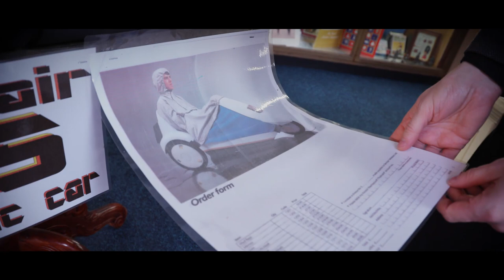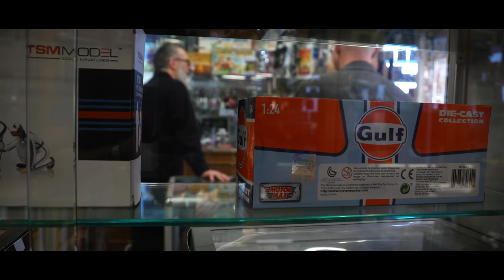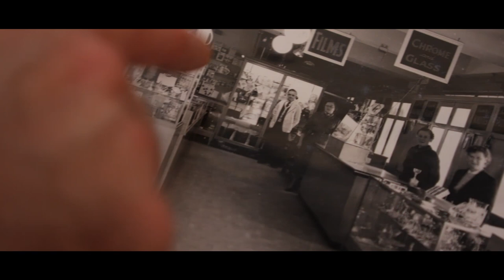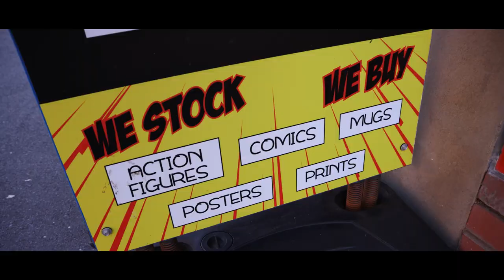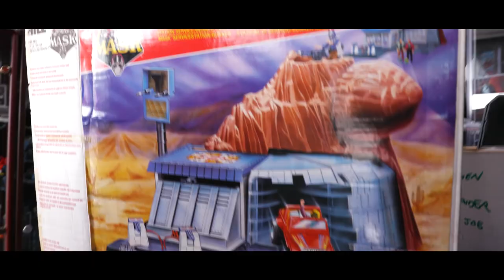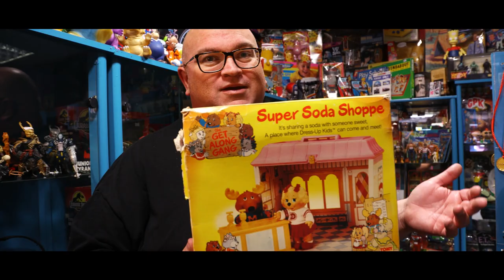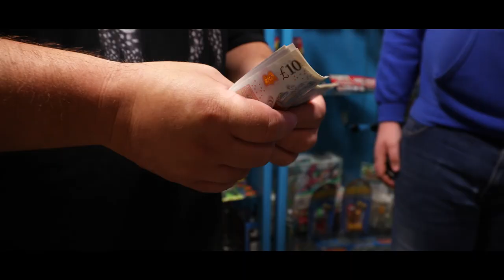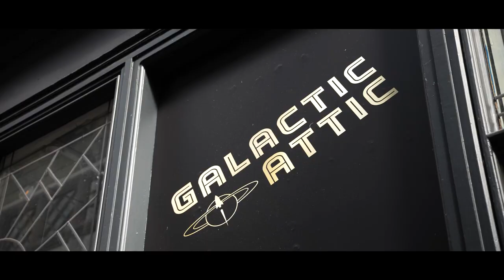Leicester Vintage and Old Toy Shop - Toy Shop on Tour - Episode 1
Toy Shop on Tour - A brand new weekly series travelling around the best vintage toy shops that the UK has to offer!!

This week we visit Brooks Collectables, I-Collectables and Jawa Unique Toys in Blackpool, and Plastic Crack Collectables in Rhyl

All the latest updates and live videos on our Facebook